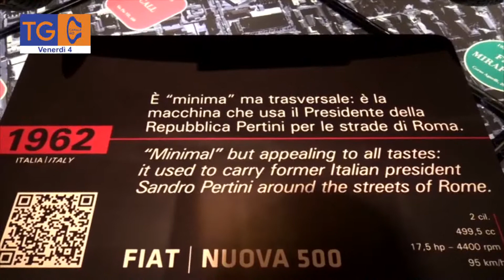Per Fiat 500 Club Italia, il 2021 è stato un anno di grandi risultati anche in Sardegna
TG40
venerdì
04/03/2022